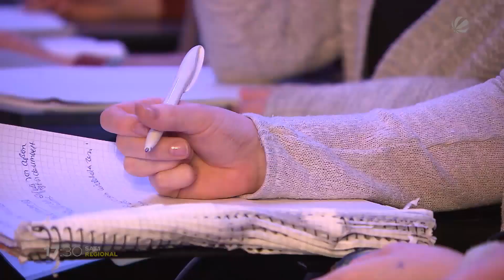Uni Vechta nutzt Gaststätte, Kino und Festsaal als Hörsäle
Eigentlich ist es ja ein Grund zur Freude: Die Uni Vechta wächst seit Jahren – und immer mehr junge Leute wollen gerne dort studieren. Doch so langsam werden die Hörsäle knapp und nun muss auch noch die Hauptaula renoviert werden. Die Uni hat ein Platzproblem, doch zum Glück auch viele kreative Köpfe. Ein Kino, eine Gaststätte und ein Festsaal dienen derzeit als Hörsäle.